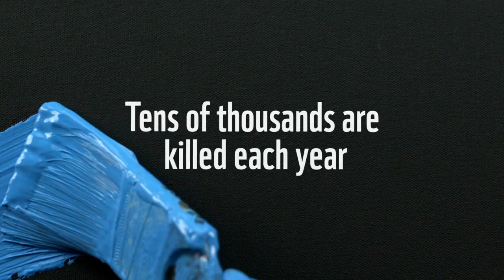I Am Not a Souvenir -- Stop Wildlife Crime WWF PSA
-- Wildlife crime is an illicit activity that makes criminals billions of dollars every year. It destabilizes governments and economies. It funds insurgencies and even terrorism. And it is the most immediate threat to some of our best-loved species.

WWF has created a new PSA campaign featuring the live art experience of Splash! Animals along with revealing startling facts on wildlife crime to educate the public on the threats these animals are facing and what is at risk if we do not take action.

Join the campaign and learn more about WWF efforts to stop wildlife crime

Check out Splash!